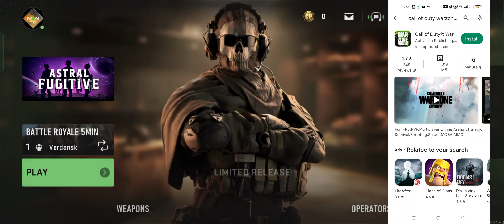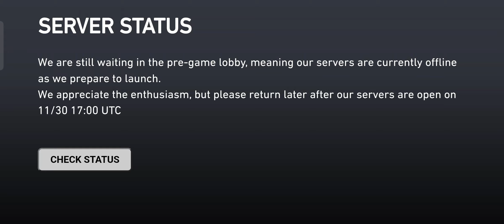ضغط رهيب على سيرفر لعبة ( warzone mobile ) وموعد تشغيل اللعبة 💪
Call of Duty®: Warzone ™ Mobile
تبشر بالعصر التالي من امتياز Call of Duty® ، مع تجربة لعبة Battle Royale عالية الجودة للألعاب المحمولة. تتميز بقتال Call of Duty: Warzone الملحمي في الألعاب النارية والحركة والمركبات ؛ محتوى أصيل مع المشغلين والأسلحة والخرائط ؛ ولعبة Call of Duty: Warzone الفريدة التي تسمح لما يصل إلى 120 لاعبًا مباشرًا في مباراة على الهاتف المحمول ، تم تعيين Call of Duty: Warzone Mobile لإعادة تعريف Battle Royale أثناء التنقل. مدعومًا بتقنية Call of Duty 2.0 الجديدة ، يمكن للاعبي Call of Duty: Warzone Mobile مشاركة الميزات الاجتماعية مثل الأصدقاء وقنوات الدردشة ، XP ، مخزونات الأسلحة ، العتاد و Battle Pass عبر الأنظمة الأساسية للحصول على تجربة Call of Duty متصلة حقًا. صُممت Call of Duty: Warzone Mobile للأجهزة المحمولة للتأكد من أنها الأفضل